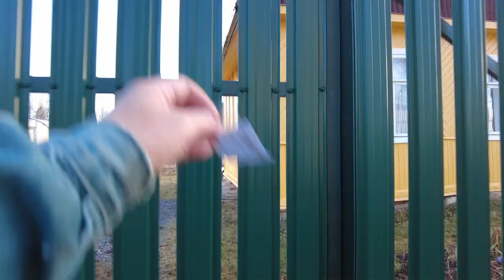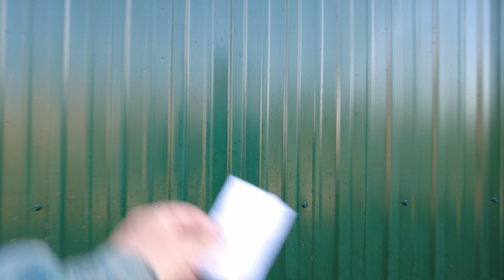Where do ordinary poor people live in Russia? Walking village of Peri Russia, St Petersburg April 26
Where do ordinary poor people live in Russia? Walking tour of the village of Peri. Russia, Saint Petersburg April 26, 2023 Other videos and channels of interest to viewers on the topic of walking around St. Petersburg, Mobotix Webcams Russia, Baklykov LIVE, prowalks, UrbanLife, Ivar Maldeikis, PrawalkTours, BookingHunterTV.